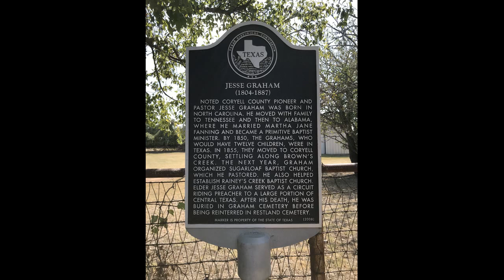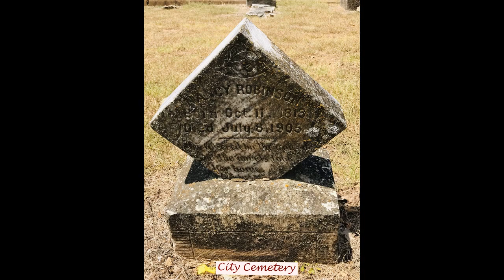Gatesville, TX Restland & City Cemetery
Brief Clips from the two cemeteries